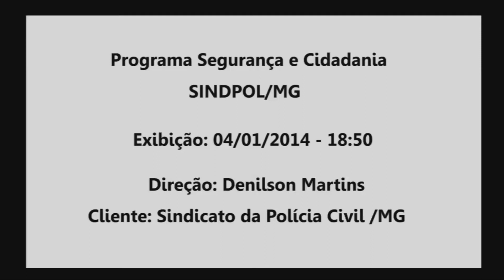Programa Segurança e Cidadania 287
Exibido pela emissora BAND Minas em 04/01/214 as 18h50
Apresentação: Denílson Martins

SINDPOLMG inaugura primeira Sub-Sede na cidade de Ipatinga, localizada na região do Vale do Aço, em parceria com a Prime.
Programa Segurança e Cidadania recebe homenagem pela Ordem dos Cavaleiros da Paz no Rio de Janeiro.
Rômulo Francisco, Diretor Financeiro do SINDSISEMG, fala do relacionamento dos Socioeducativos com os outros orgaos da segurança publica.
Sandra Silvestrini, Presidente do SERJUSMIG, faz um balanço das lutas e conquistas do ano de 2013.